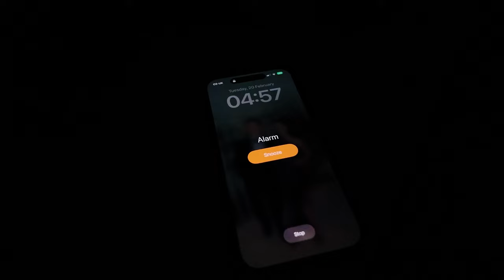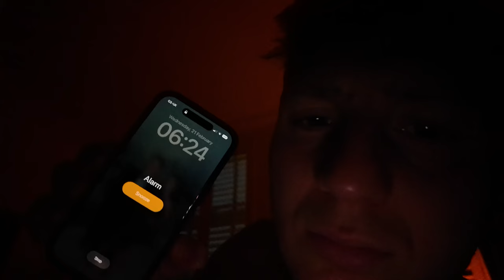I'M ATTEMPTING A SUB 3 MARATHON FOR THE FIRST TIME! (EP.1)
SUB 3 MARATHON ATTEMPT! MY BIGGEST CHALLENGE yet...Join me for the journey London Marathon 2024: 8 weeks out! The highs, the lows, the real life journey as I prepare to become fitter than ever and the best Running Athlete I can be!

TOM TROTTER COACHING:Let me Coach you 1:1 The Fun health Transform lifestyle ENQUIRE